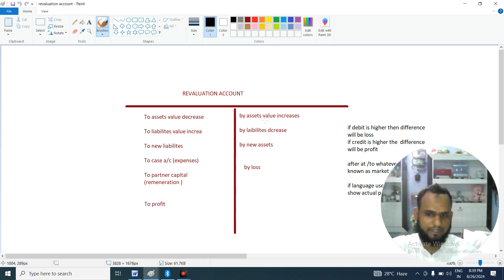revaluation journal entry part 2